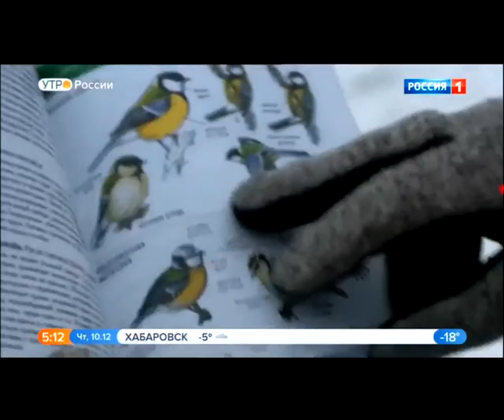О птице-турах и бёрдвочинге на канале Россия в передаче "Доброе утро"